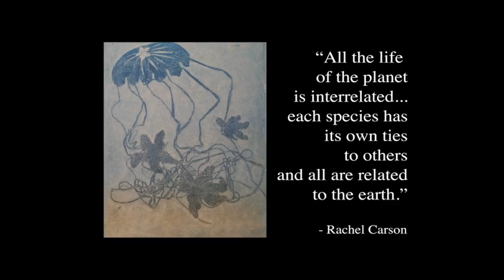Out of the Box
Maine Artist Kate Cheney Chappell tells the story of her installation "Out of the Box"